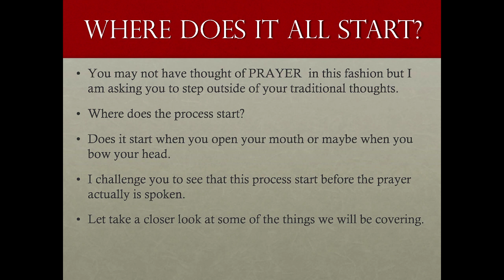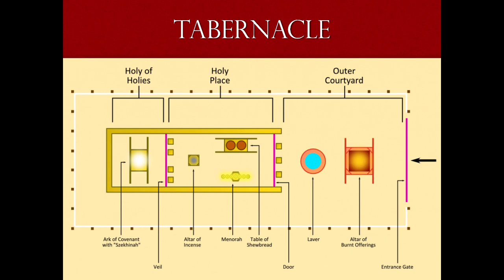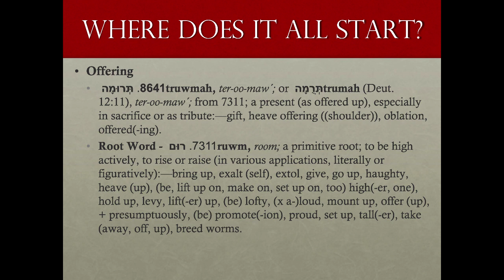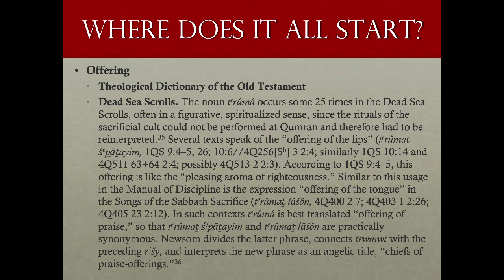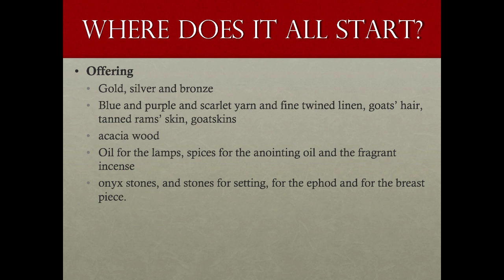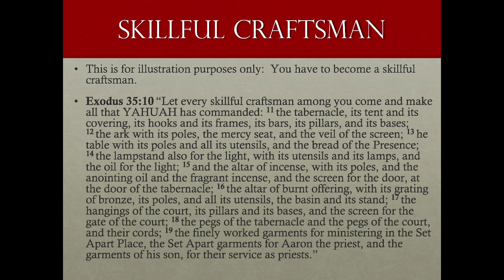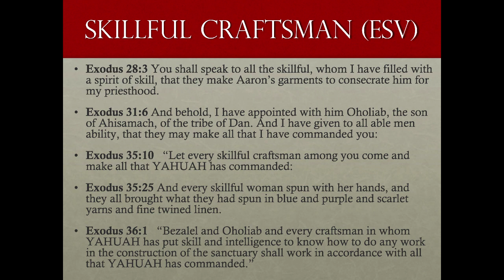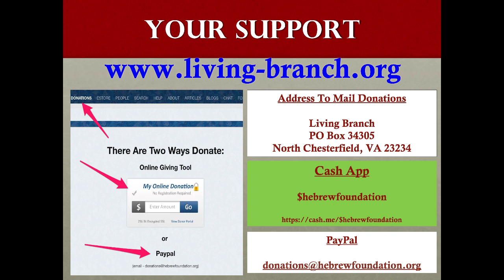12-22-2018 Prayer - A New Look: What Are You Will To Offer? Part: 1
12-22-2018 Prayer - A New Look: What Are You Will To Offer? Part: 1 Exodus 25:1   And YAHUAH spake unto Moses, saying, 2 Speak unto the children of Israel, that they bring me an offering: of every man that giveth it willingly with his heart ye shall take my offering.